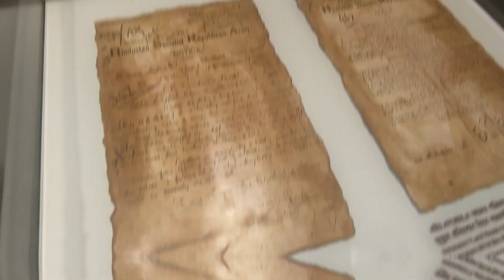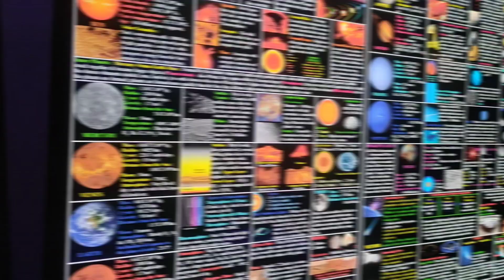Day 15 Victoria Memorial, M.P Birla Planetarium,St Paul's Cathedral Travel Vlog